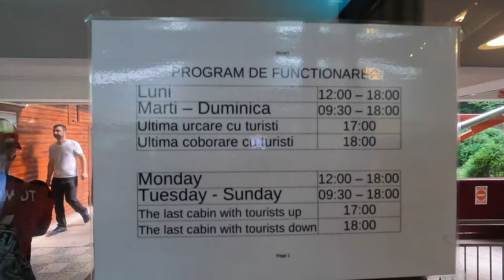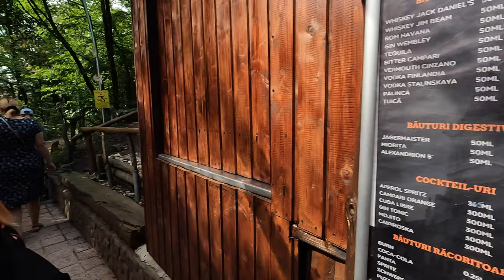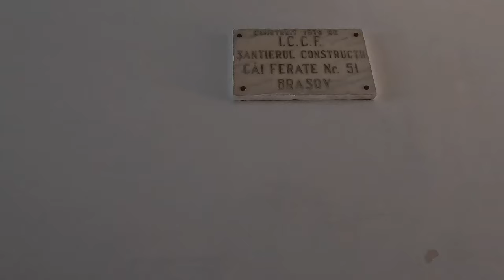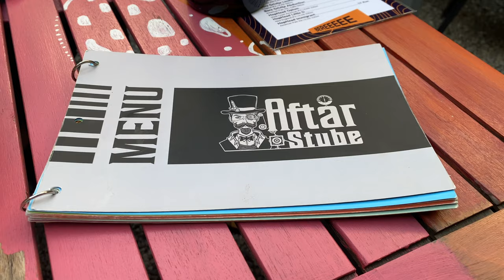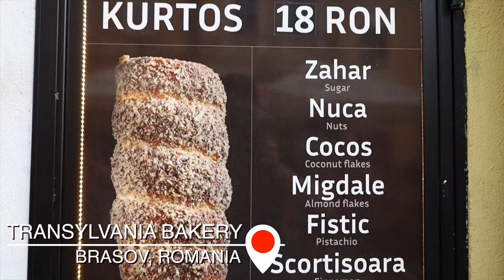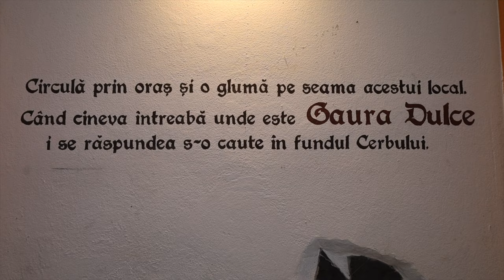Brasov Romania Travel Guide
Are you looking to travel to Brasov, Romania but don't know what to do? Then this is the perfect travel guide for you! We explore Brasov, Romania through local food, beers and attractions!

If you’re new here, WELCOME FRIEND! We are Evan and Lemon. In January 2022 we quit our jobs in the restaurant/bar industry to live out our dreams and travel for a year! We are currently exploring the Balkans and Eastern Europe. We look forward to sharing our adventures with y’all and hope it inspires you to live out your travel dreams too!

Want to know how we saved enough money to travel for a year?

Want to learn a new skill? Check out Skillshare- an online learning community where you can learn or improve just about anything!